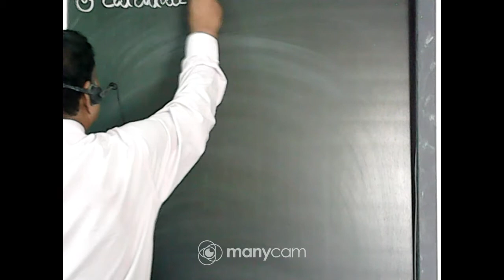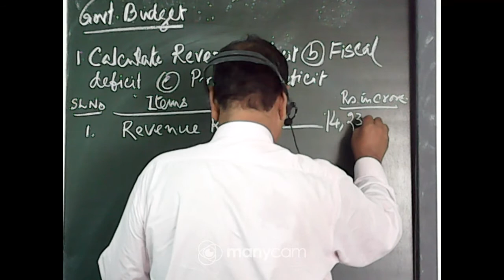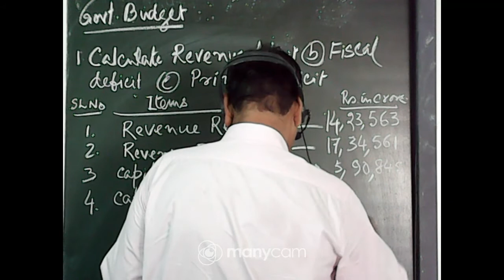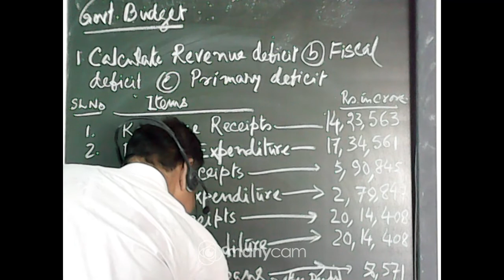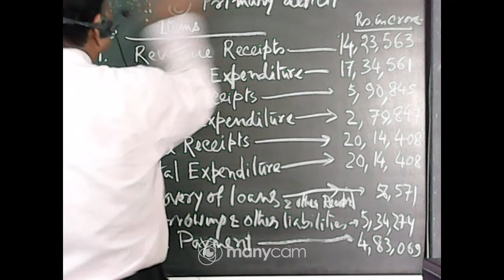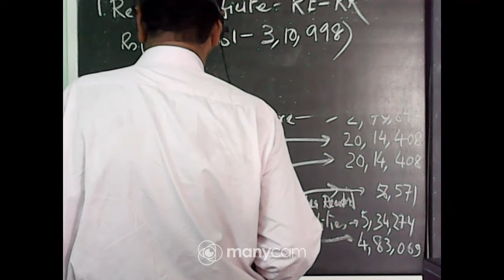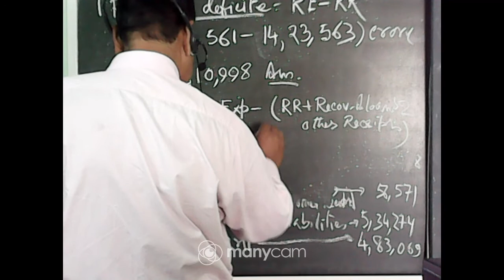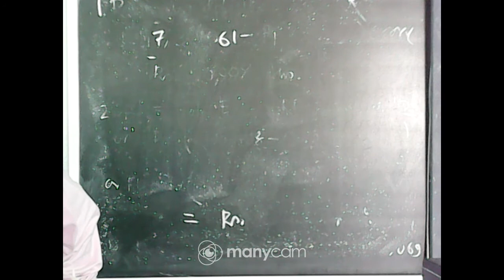CLASS XI ECONOMICS LIVE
TEACHER : P M SIR